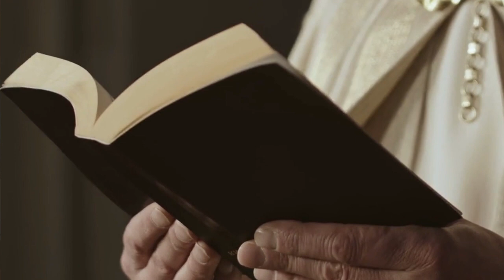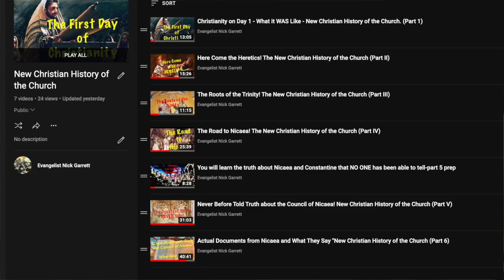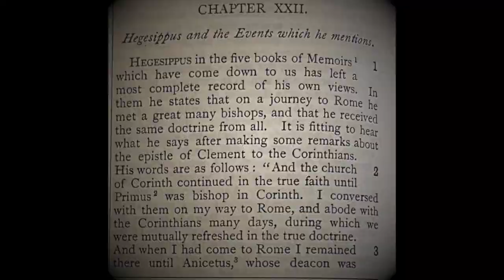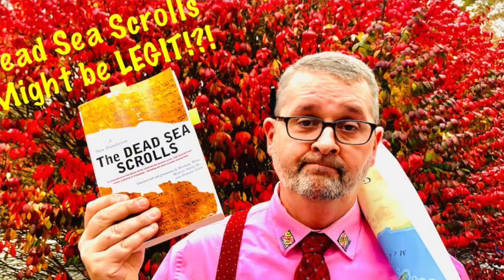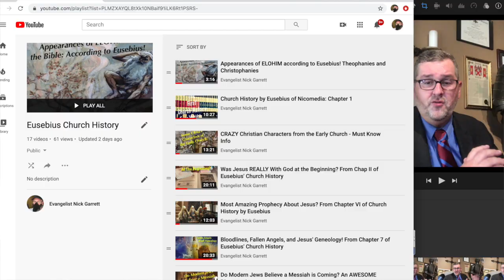Jesus CREATES Division? Wheat or Chaff - which are you?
In Matthew chapter 3 we meet John the Baptist. This unique divine figure announces the coming of the Lord. His announcement conveys urgency and lack of concern for how his words might be taken by the authority figures of the region. Descriptions of his character convey a singular message of desperation, and desire for those who hear him to take heart to what he has said.
He announces the coming of Jesus Christ.

Then in the gospel of Luke Jesus himself reveals that far from coming to earth to establish institutions, he is coming to call people out of every institution - secular and religious - to follow him in a unique and unprecedented way of life.

He offers salvation for the soul and a course correction for humanity that stems from an ancient disconnect between humankind and humankind’s creator.

By the time Jesus‘s early followers began writing about him they had a basic understanding of how he fit into the divine tapestry with God the father, and God the Holy Spirit. While it would take centuries for humanity to develop rhetoric and nomenclature for common use in normative worship, A pure christology is seen in a creedal form that top scholars - both believer and skeptic - agree is present and most pure in the various New Testament writings.

Please tithe to our narrative apologetics ministry after prayer and certainty that you should.

“Narrative Apologetics tools for the Post - Christian Missions Field”

Purchase my books in paperback and for kindle/electronic device

“Just Tell Me the Truth About the Crusades” Paper $7.99, elec.$3.99

:Just Tell Me the Truth About the Future of Christianity” Paper $7.99, elec.$3.99

“Just Tell Me the Truth About Early Church Councils” Paper $7.99, elec.$3.99

(shortcut-on most platforms just search evangelistnickgarrett or @EvangelistNickG)

For Channel Collabs, to book for podcasts, or public speaking. We will travel!

John Washington stuff
I also wrote the only definitive book on George Washington’s great grandfather John, the first Washington family immigrant to America. Information about the book “Shipwrecked in the land of King Tobacco: the First Washington Family Immigrant to America,” and the work to promote it is below:

for podcasts and collaboration/cross promotional opportunities, or to have me present the book at your library or historical site –

“Shipwrecked in the Land of King Tobacco: The First Washington Family Immigrant to America”